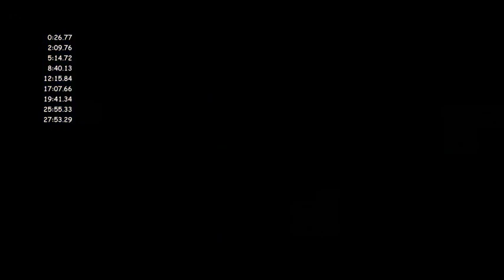Celeste "Farewell" speedrun in 25:02.137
47 deaths